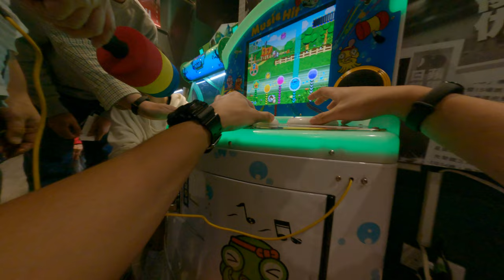在遊樂場打地鼠舞個人還沒有過關